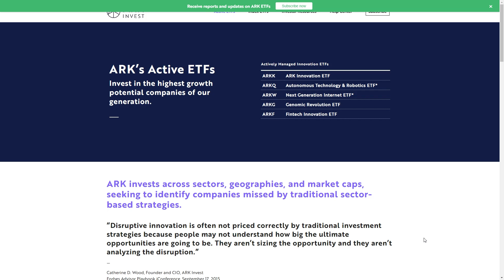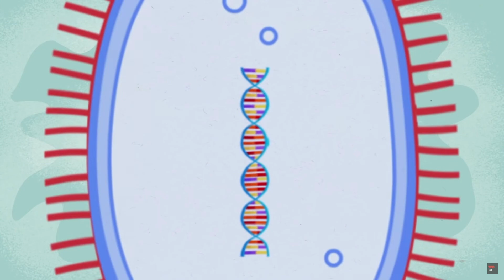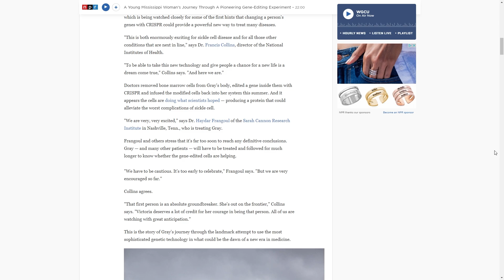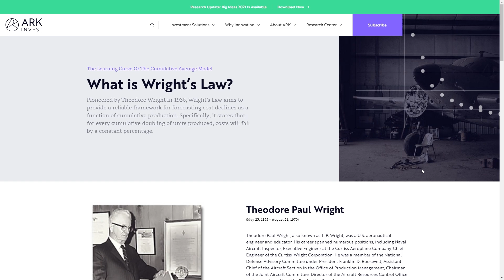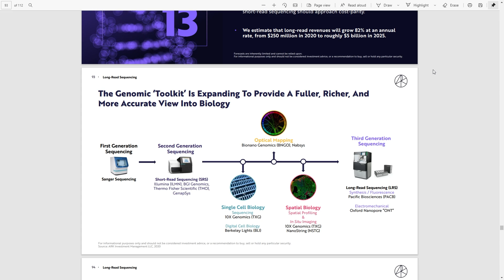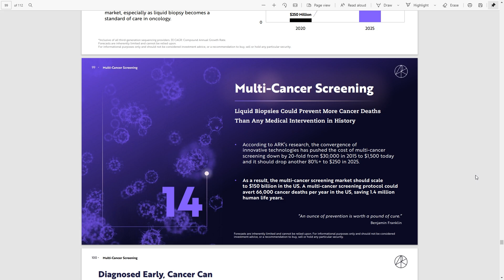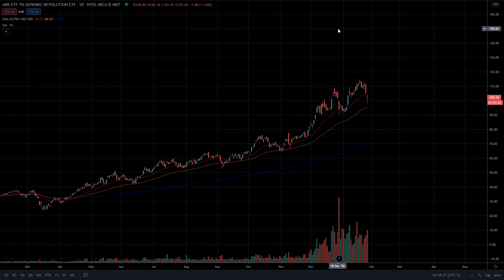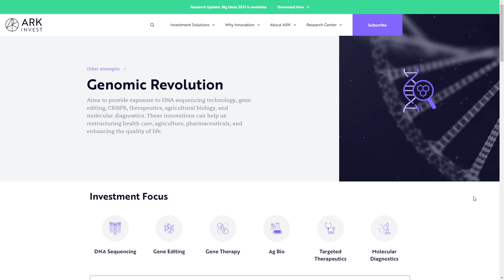Cathie Wood Thinks Genomics Will Perform Better Than Tesla ( ARKG Analysis )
Cathie Wood Thinks ARKG Will 40X and Perform Better Than Tesla
The Genomics Revolution is a bet big on behalf on Ark Invest.
Ark Invest is known for Disruptive Innovation, and they believe that Gene Editing and Genomics will be able to cure disease and significantly impact the investment and medical world.
We estimate that long-read revenues will grow 82% at an annual
rate, from $250 million in 2020 to roughly $5 billion in 2025. (pg 92) PACB

• Older LRS systems measured larger (10,000-bp)
reads and, while less accurate on a per-base level,
provided a more complete picture of the genome. (pg 94)

According To Wright’s Law, For
Every Cumulative Doubling In
Data Produced On Its Installed
Base, The Cost Of SynthesisBased LRS Has Declined And
Will Continue To Decline By 28% (Pg 96)
ARK believes the price of LRS will continue to decline in price, causing companies to choose it over SRS.
Cathie Wood is a huge believer in the genomic sector.
Cathie Wood has stated that she believes it'll grow more than Tesla in the next 5-10 years.
Cathie Wood also believes they will be able to cure diseases such as pediatric blindness, sickle cell anemia, and cancer
Liquid Biopsies- sampling blood
Liquid Biopsies Could Prevent More Cancer Deaths
Than Any Medical Intervention in History (pg 99)
If fully adopted, multi-cancer screening should
scale to a $150 billion market* in the US alone. (pg 105)
Gene Therapy And Editing Trials Have Increased Five-Fold Since 2010
To date, the FDA has approved only 10 gene therapies. As of year-end 2020, 712 active gene therapy clinical trials were underway,
238 of them initiated in 2020. Adjusting for the typical trial fail-rate, roughly 170 gene therapies are likely to be approved and
commercialized1 during the next decade (pg 110)
Ex Vivo- Gene therapy outside the body
In Vivo- Gene therapy directly to the part of interest
In vivo gene therapy could enable gene-editing to cure
thousands of rare diseases over time.( pg 111)

arkg,arkg etf,arkg genomics,ark invest,ark invest arkg,arkg stock,ark etf,ark invest cathie wood,arkg stock analysis